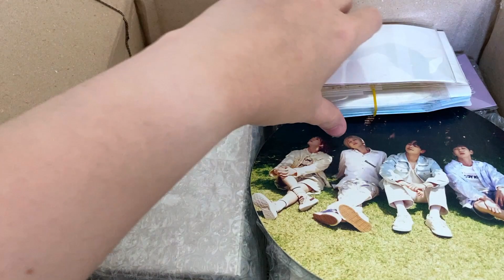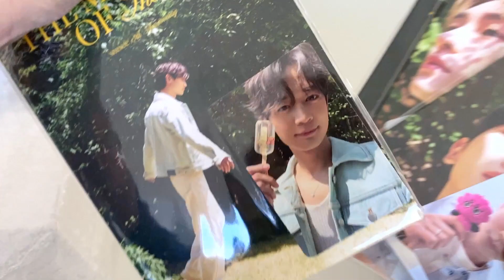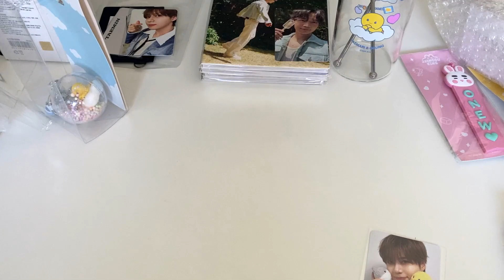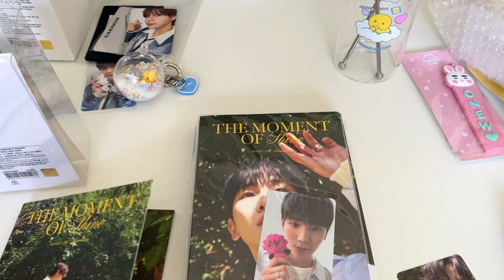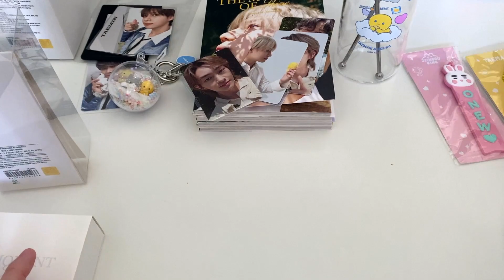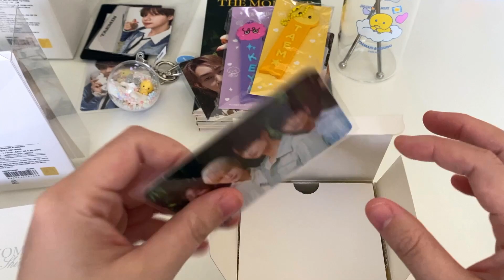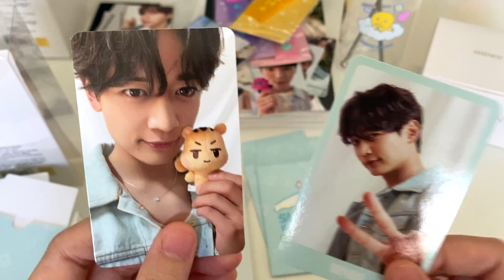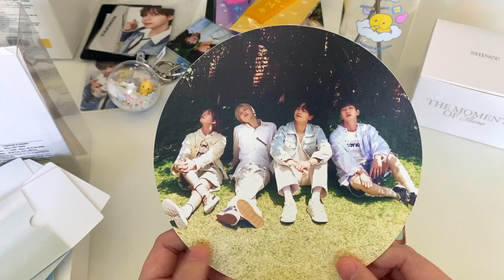UNBOXING: SHINEE'S MOMENT OF SHINE & TAEMIN'S RE:ACT FANMEET MERCH | CELEBRATING 15 YEARS OF 💎💎💎💎💎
I'll be unboxing SHINee's Moment of Shine merch that came out when they had a pop-up store in Korea to celebrate their 15th anniversary as well as merch for Taemin's fanmeet after his discharge from the military. So happy with all the merch that I got and there are more coming !!! 😭 MY WALLET !!!